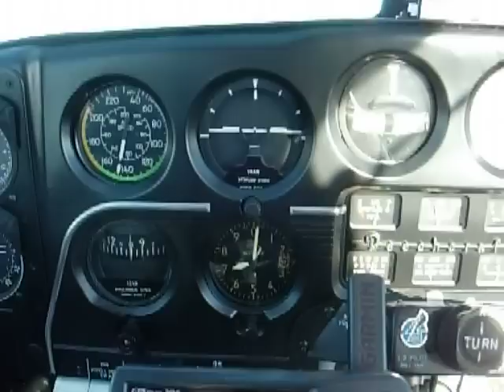C35 Bonanza in Flight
Bonanza Panel in Flight